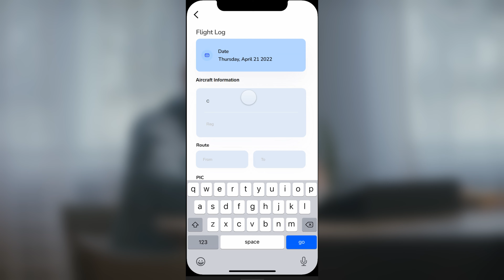AFC - FlightBook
The future of sociability tools for Pilots.

Sourced VIdeos:
1.
2.
3.
4.
5.
6.